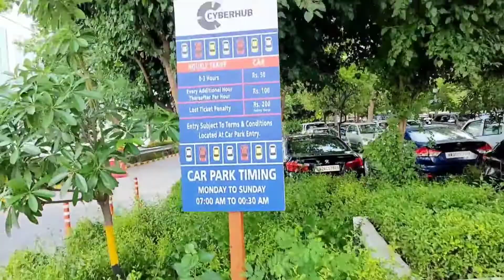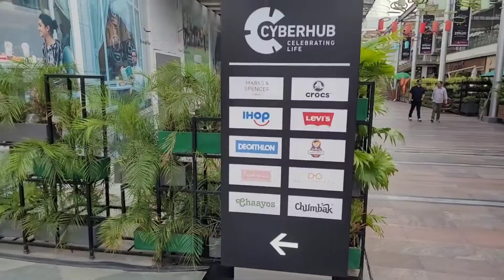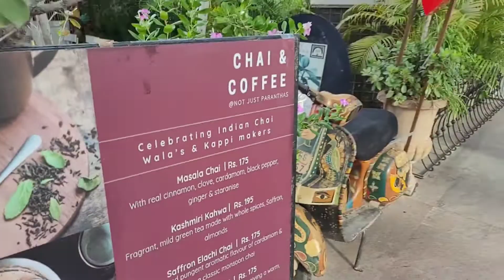Cyber Hub Gurgaon | Cyber city | Cyber Hub Gurugram | DLF Cyber Hub Nightlife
Hello friend

Today vlog about Cyber Hub.
CyberHub is a unique, one-of-its-kind concept in India – A premium Food , entertainment and Retail destination however it is the ambiance that makes CyberHub an unparalleled experience and an ideal destination for Stepping out, art and cultural shows , media launches, lifestyle & movie shoots. The Center of Attraction and Attention CyberHub is strategically located on the main artery that connects Gurugram to Delhi, the National Highway 8. It is surrounded by areas teeming with the young and the affluent, searching for new experiences. This new Social Networking Site with a wide variety of activities planned here, CyberHub would be the destination of choice for one and for all. Uniquely designed Spaces, World-class design and structural ambiance with roof top terrace, amphitheater, exhibit area and media room allow for stimulating entertainment options.

Dlf Cyber Hub
from being India largest integrated business  district that is a modern workspace to an array of homegrown  and global companies.  dlf Cyber city had grown  to become one of the coolest
 neighborhoods in Gurgaon  and the credit of this facility goes to Cyber hub home to a whole bunch of new and most popular bars and restaurants india designer stores a stand up venue and even a little gourmets grocery store.

location.
Cyber hub
Near Sankar chowk Gurgaon
Nearest Metro Station
Indusland Bank Cyber city